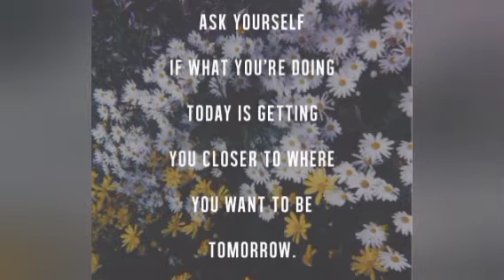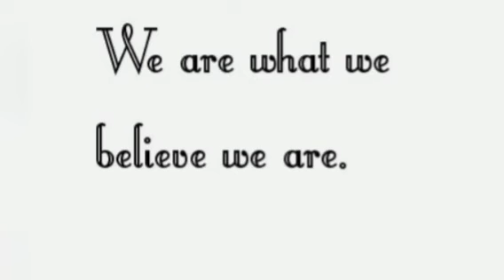Self Realization Quotes